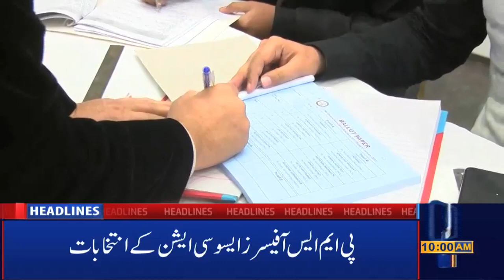Lahore News HD | 10 AM Headlines | 31 Jan 2021